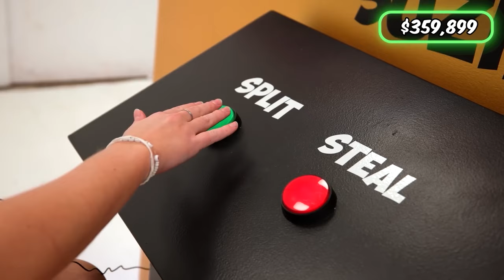A Weird Guy Demands $150.000 for 30 Days With Junk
MrBeast tricks random people into buying Harry Potter books and coffee machine for ridiculous amounts of money.